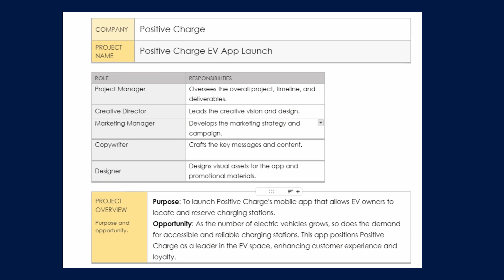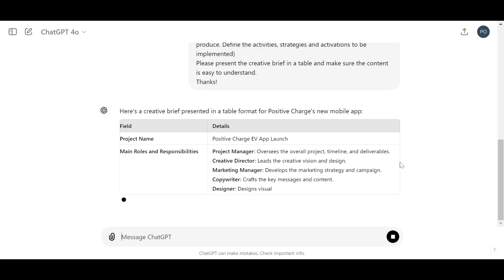How to Use AI to Write a Creative Brief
Learn how an AI tool like ChatGPT can help you create an effective brief that you can use for planning a marketing or advertising campaign.

Review our How to Write a Creative Brief with Examples and Templates article